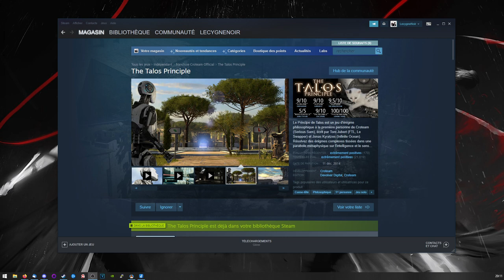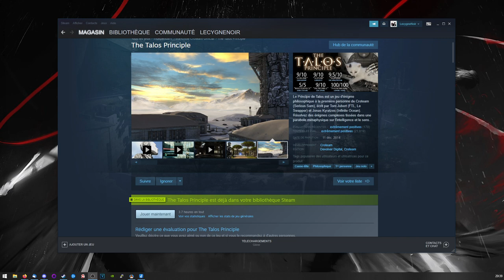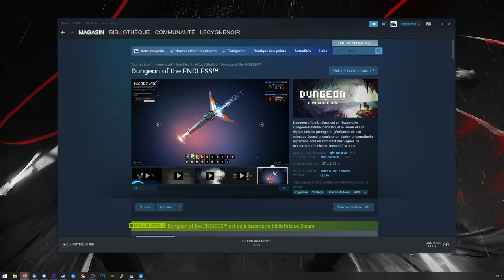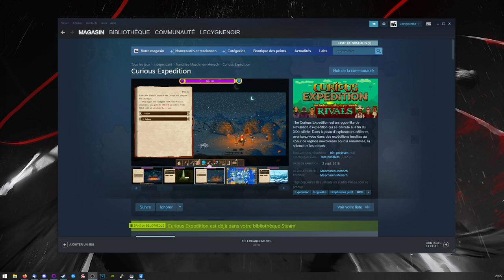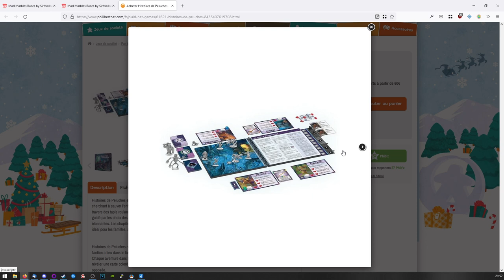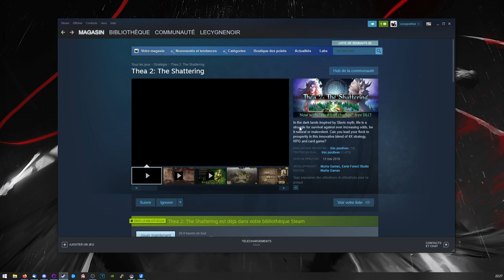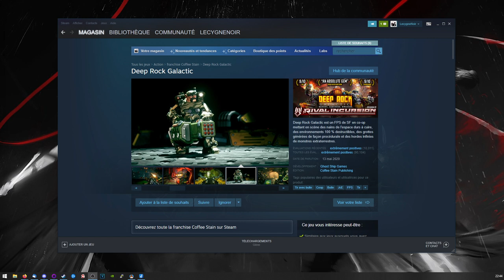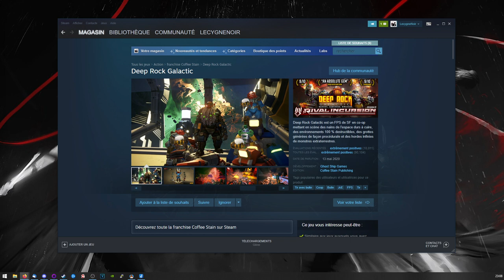[FR] Live des 1 an des Jeux du Cygne !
Retrouvez la rediffusion du live à l'occasion des 1 an des jeux du cygne !
Encore merci à toutes et à tous d'être là et de faire vivre la chaine :-)